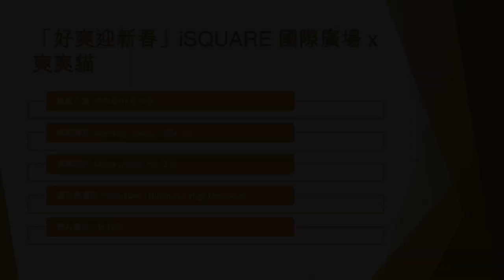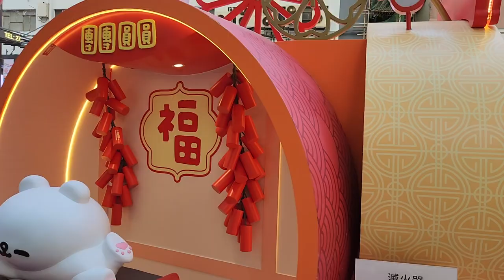「好爽迎新春」iSQUARE 國際廣場 x 爽爽貓 (3) - 2023年01月06日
錄影日期:2023年01月06日
錄影器材:Samsung Galaxy S22+ 5G
剪輯軟件:iMovie (Apple macOS)
影片解像度:1920x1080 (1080p,Full High Definition)
影片長度:1分31秒